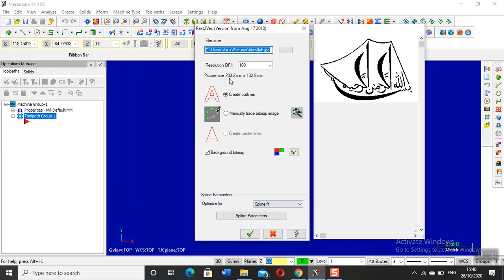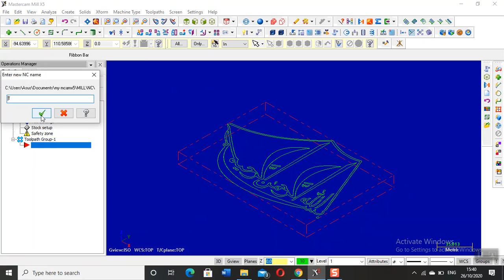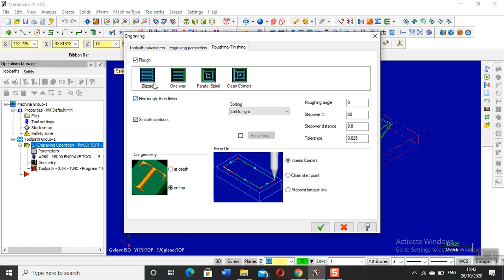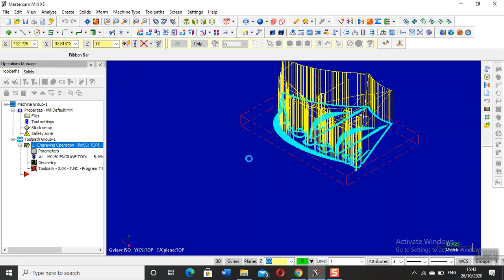Task 7 Mama's pandu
Milling kaligrafi Mastercam x5